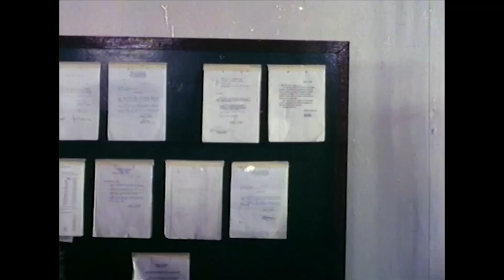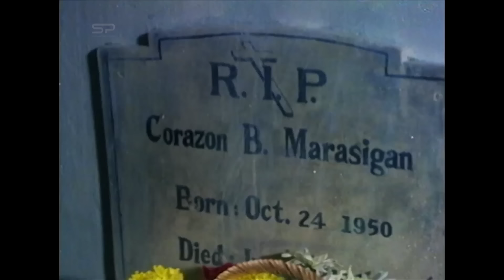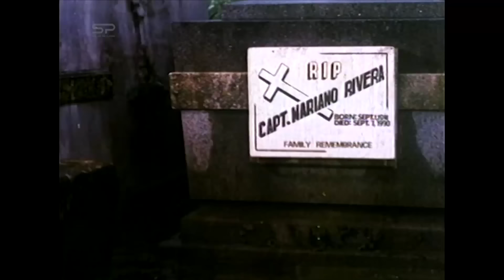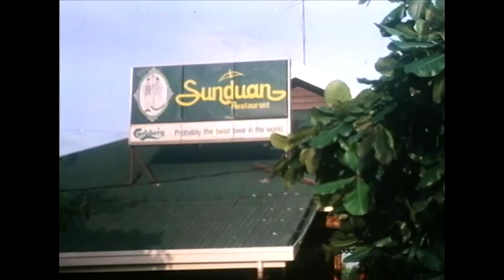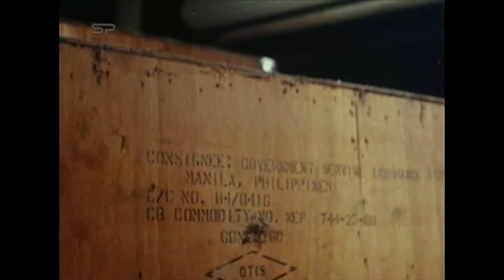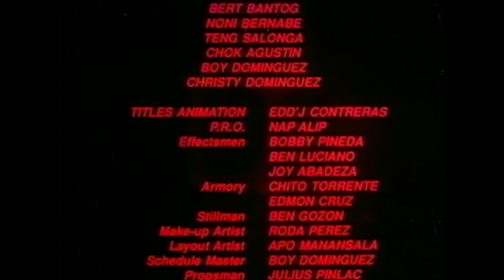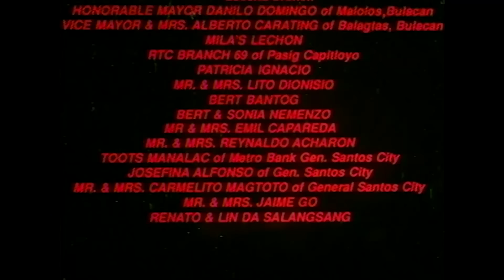HEPE (ISASABY KITA SA PAGLUBOG NG ARAW) | Full Movie | Action w/ Eddie Garcia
"Hepe (Isasabay Kita sa Paglubog ng Araw)" is a 1991 action film starring Eddie Garcia. Directed by
Rudy Dominguez and with writing credits to Bonnie Paredes and Apo Manansala, other cast members include Tony Ferrer, Patrick dela Rosa, Jean Saburit, Dick Israel, Marithez Samson, Honey Policarpio, Subas Herrero, Nick Romano, Jose Romulo, Rhey Roldan, Alex de Leon, Eddie del Mar Jr., and Mike Vergel among others.